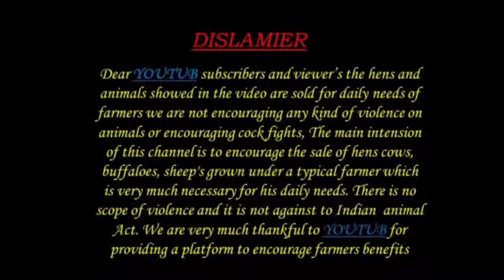ఎర్ర గొర్రెలు పిల్లలు 9121489177 sheeps kids